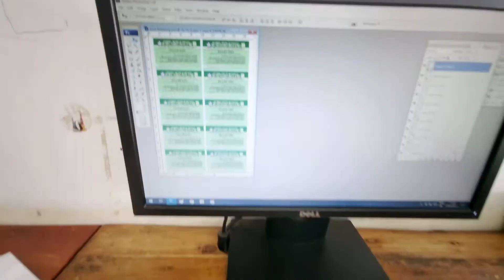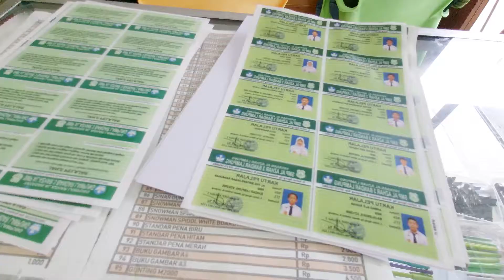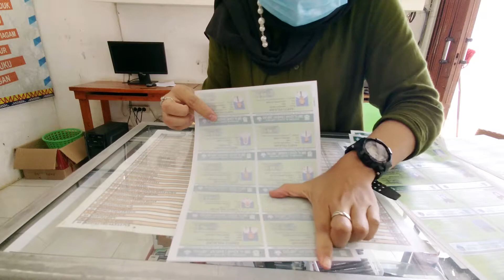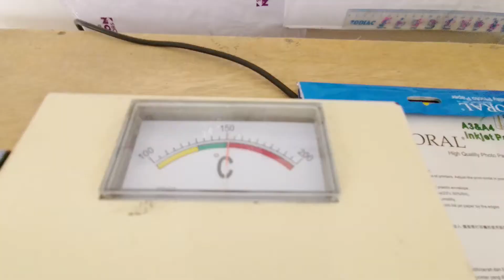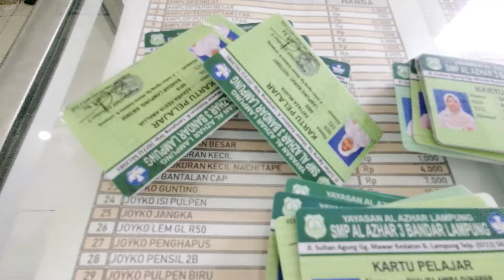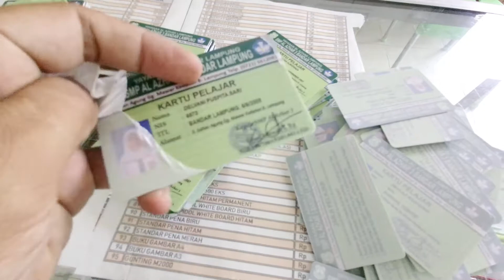CARA MEMBUAT KARTU PELAJAR DENGAN MUDAH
halooo semua video kali ini kita bagai mana cara membuat kartu pelajar dengan mudah menggunakan kertas PVC merek COREL
jika ada pertanyaan silahkan komen di bawah ya